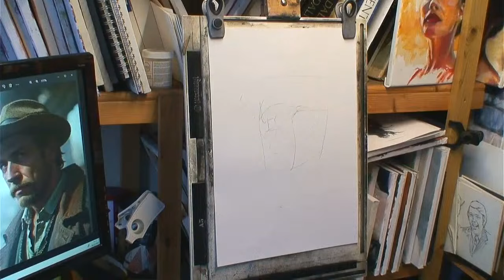Drawing portraits - Stop trying to colour between the lines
Drawing outlines and then colouring in is how most people approach portraits (and other subjects). But it's hard and rarely results in portraits that are full of life.

However, if you bypass the line drawing and think of what you see as shapes and tone, and the relationships between them, it becomes a lot easier to draw a portrait.